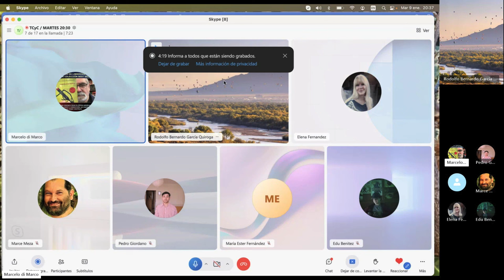Nueva visita al EFECTO TÚNEL / 🍊Naranja # 257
¿Cómo mejorar los diálogos en tus textos? ¡No te pierdas este nuevo video del TCyC, y muchas gracias por likearlo y compartirlo!